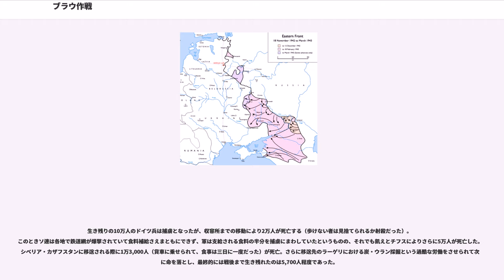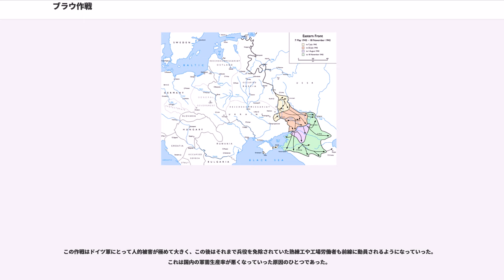ブラウ作戦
ブラウ作戦（ブラウさくせん、ドイツ語：Unternehmen Blau、英語:Case Blue)は、第二次世界大戦中の1942年のドイツ軍夏季攻勢計画の名前である。作戦地域は、ロシア南部で、ボルガ河西岸への到達と、コーカサスの征服を含んだ、野心的な作戦計画であった。ドイツ軍は、作戦計画に、色名をつけることが多かったが（ポーランド侵攻=白、低地諸国・フランス侵攻=黄）、「ブラウ」はドイツ語で青の意である。

1941年のバルバロッサ作戦（ソ連侵攻作戦）が失敗に終わり、ソビエト政権の打倒も講和も達成出来なかった状況の中、1941年12月11日には日本との同盟維持の為にアメリカ合衆国にも宣戦布告したため、ドイツは米英ソ相手の長期戦に陥ってしまった。そのような状況のもとで、軍事情勢・戦争経済・周辺国への政治的影響を考慮して、ヒトラーと参謀本部の間で練られたのが、1942年の夏季攻勢計画である本作戦である。作戦立案者は、「前年受けた損害により、もはやドイツ軍は1941年のような全戦線で攻勢に出る力を持っていない」と認識し、戦争経済の観点から、ロシア南部を指向する作戦を計画した。

参謀本部の原案は、「ソ連経済のアキレス腱は、石油供給源がほとんどバクー油田に依存している事」に着目し、この石油補給路を断つことにより経済を麻痺させ、ソ連の継戦能力を奪おうとするものであった。すなわち、スターリングラード近郊でボルガ河西岸に到達しボルガ河のタンカー運航を阻止し、次にアストラハンを攻略する事で鉄道輸送による石油供給を断つ、というものであった。バクー油田の占領そのものは、原案には含まれていなかった。
しかし、ヒトラー(陸軍最高司令官も兼任)は、この原案には不同意で、自身で大幅に書きなおしたものが、実際の作戦計画となった。

作戦計画は、2段階になっており、第一段階で、ドン河湾曲部西岸のソ連軍を撃破し渡河点を確保し、第二段階では、攻勢軸を2つにわけ、ひとつはスターリングラード周辺でボルガ河西岸に到達する事（のちのB軍集団）、もうひとつは、コーカサス地方をはるかに南下しバクー油田を占領する事（のちのA軍集団）が、目標とされた。

ドイツ軍の将軍の間では、補給能力限界や4000m級の山岳が連なるカフカス山脈を超えてのバクーまでの進撃の困難さをあげ、この案には反対の者が多かったが、ヒトラーは、押し切った。

枢軸軍

ソ連軍

ドイツ南方軍集団は、6月28日に攻勢を開始した。ソ連軍大本営は、1942年のドイツ軍攻勢計画に、モスクワが含まれていない事を知らなかったので、モスクワ後方に、大本営予備を配置していたが、ヴォロネジへの攻撃は、モスクワへの南からの攻勢軸と考えられたので、増援を送りこんで激戦となった。しかし、5月のハリコフ奪回を狙ったティモシェンコ攻勢の失敗のおかげで、ソ連南西方面軍は、攻勢に出たドイツ軍に対して大幅に劣勢であったので、7月9日にはスターリンとティモシェンコは、南西方面軍に対してドン河東岸への戦略的撤退を命令した。
7月6日には、ドン河湾曲部の渡河点を抑え、ドイツ軍は、東岸に進み始めた。7月25日には、ロストフが陥落した。そこで、7月23日には、ヒトラーは、作戦の第一段階の目標は達成したと認識し、総統指令第45号を発令した。この中で、ヒトラーは以降の攻勢目標として、スターリングラードとバクーの占領をあげた。それぞれの目標のために、南方軍集団は、コーカサスを目指すA軍集団と、スターリングラードを目指すB軍集団に、7月9日に分割された。ボック元帥は、ヴォロネジでの停滞の責任をとらされて、7月13日にはB軍集団司令官を更迭され、後任には、マクシミリアン・フォン・ヴァイクス上級大将が起用された。

A軍集団は7月25日、ソ連海軍の拠点にあたるロストフを占領し、8月9日には大規模な油田施設のあるマイコープを占領した。しかし、油田はソ連軍によって徹底的に破壊されていた。

8月21日にはノヴォシーロフを占領。9月1日にはセヴァストポリの戦いを終えた第11軍が、初期の予定よりだいぶ遅れて、A軍集団支援の為にケルチからタマン半島に上陸した。第11軍はカフカース南東部へ進撃するA軍集団を西部から援護攻撃して、補給改善のために黒海沿岸の港湾都市を占領し海からの補給を確保しようとした。...